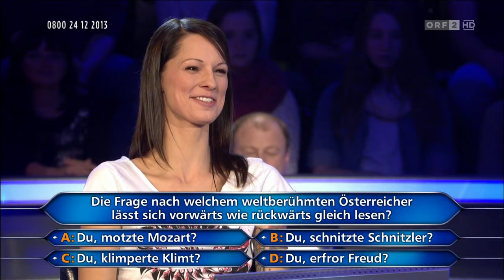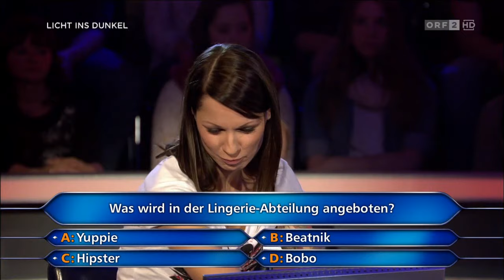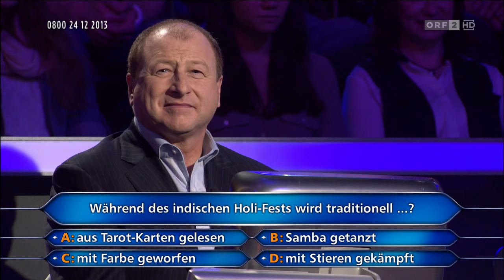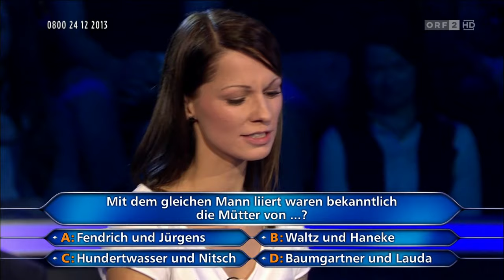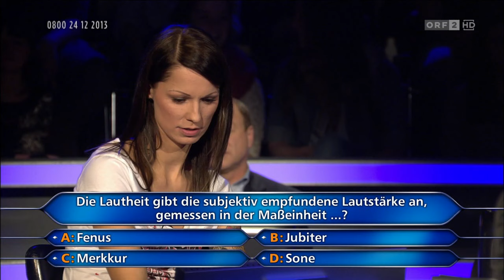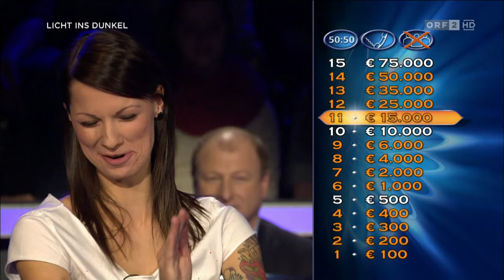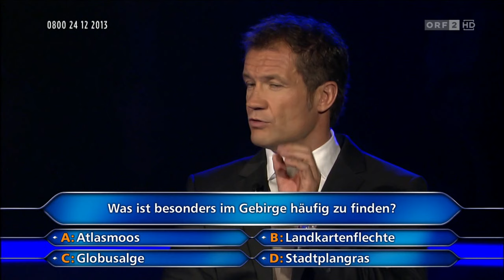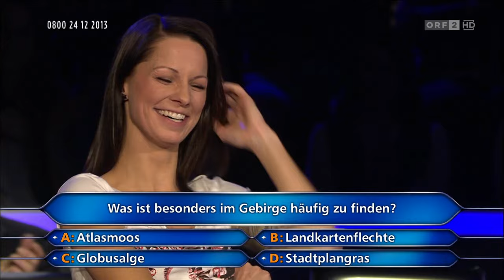Christina Stürmer (CS) in der Millionenshow (Licht ins Dunkel) Prominenten Special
Christina Stürmer (Sängerin /- Musikerin) in der TV Sendung "Die Millionenshow" das Prominenten Special. TV Ausstrahlung vom 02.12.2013. ORF Spendenaktion für "Licht ins Dunkel."